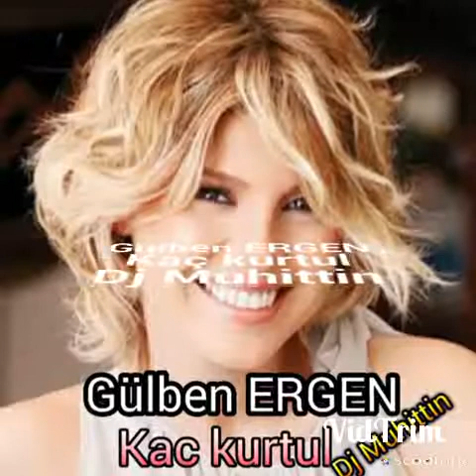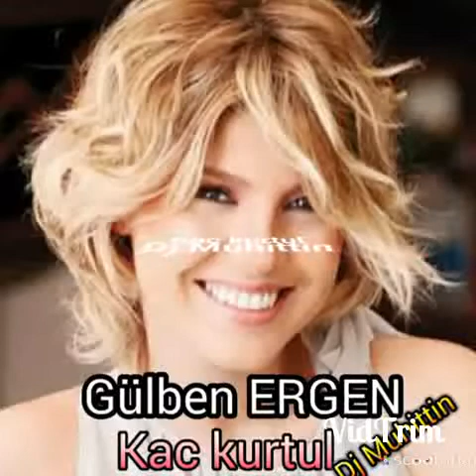Gülben ERGEN ( Kac kurtul) Dj Muhittin